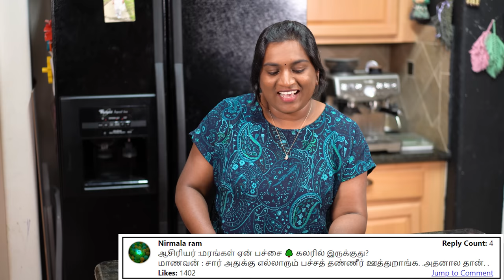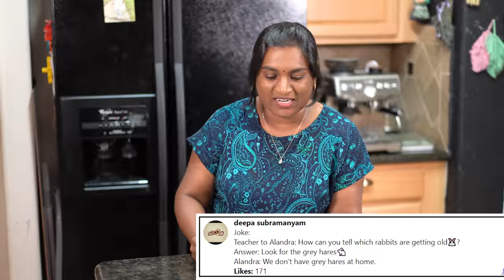Harvesting Fruits from the Garden in Tamil | Pattasu Shopping | Giveaway Winners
In this video join me as we harvest fruits from our garden. Since we planted many varieties of fruits we always get some fruits every season. Also, we got some pattasu for celebrating Diwali and Christmas because they were on sale this week. We also also tried some new varieties and they were really innovative.

Also, a huge congrats to all the winners of the giveaway contest.